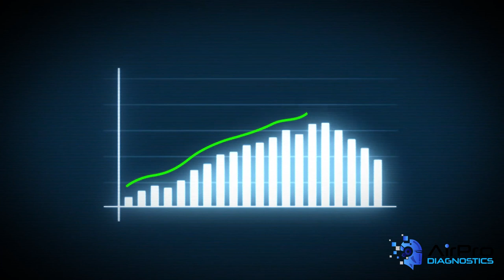How To Boost The Value Of Your Shop, Part 2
What are “value drivers” and how can they increase the value of your business? Value drivers are things that can increase the value of your business to a third-party buyer or increase cash flow that can be used to allow your kids to purchase the business.